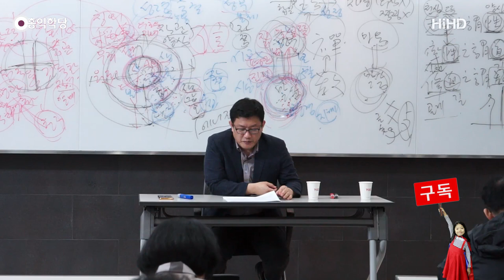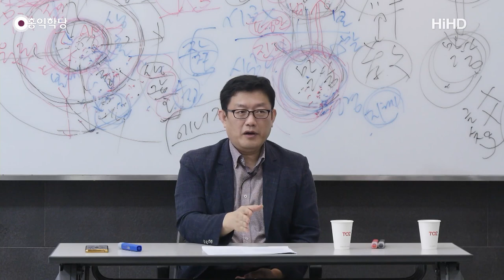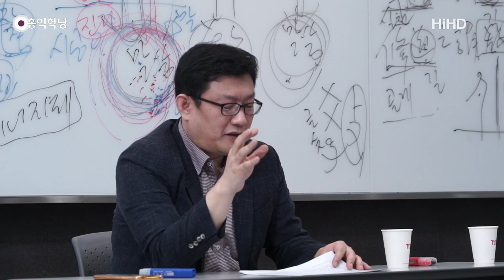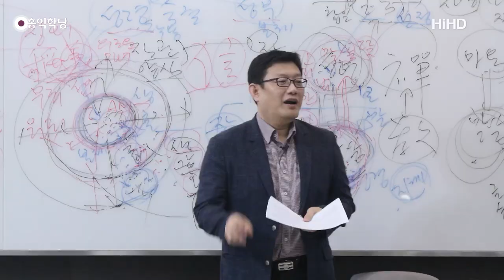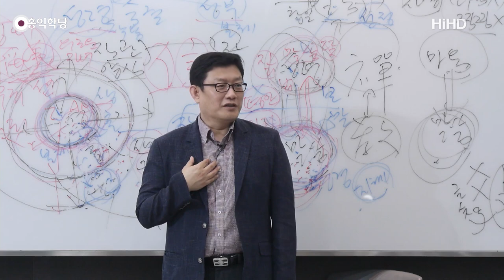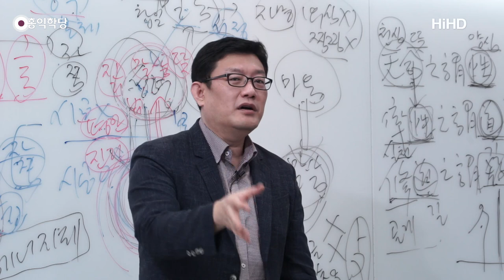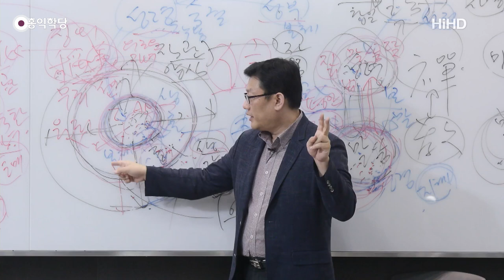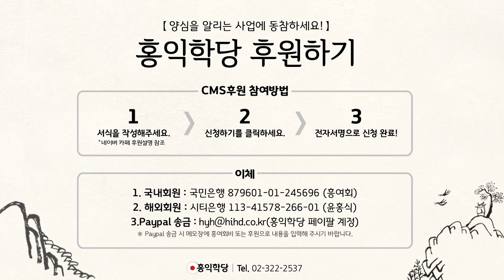[홍익학당] 윤홍식의 성령과 구원 강의 4강 : 우리 모두는 하나님의 자녀이다